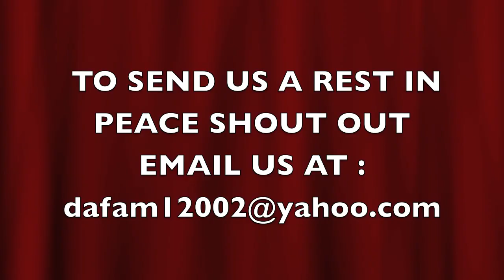Da FAM Club presents "Da Generals Report" R.i.P SHOUTOUTS (12/10/13)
Da FAM Club "Da General's report" in New haven,CT